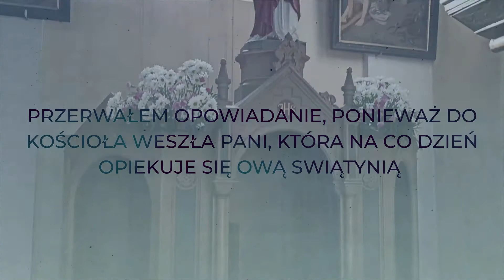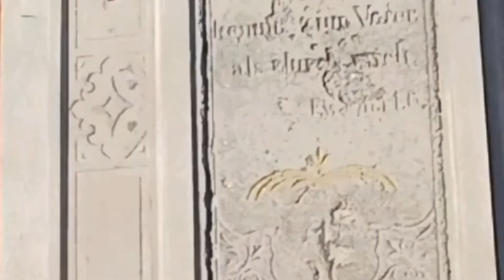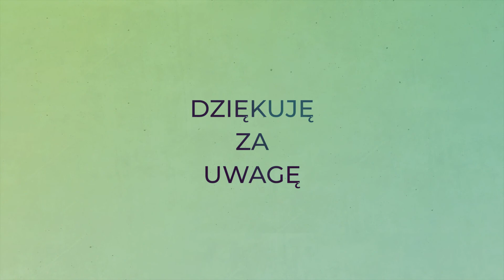Jędrychowice - Kościół pw. Wniebowstąpienia Pańskiego - Bogate barokowe wnętrze - Turystyka Rowerowa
Cześć, witajcie z tej strony Zdzichu. Dzisiaj witam Was bardzo serdecznie w kolejnym odcinku z Turystyki Rowerowej, w którym zaprezentuje Wam filialny kościół pw. Wniebowstąpienia Pańskiego w Jędrychowicach. Jest to filia należąca, do pobliskiej parafii w Posucicach. Jeszcze parę lat temu świątynia prezentowała się całkowicie inaczej, ponieważ nie posiadała kopuły, na szczęście została ona ufundowana przez tutejszych wiernych oraz ludzi dobrej woli. Na uwagę zasługuje bardzo bogate (jak na tak małą miejscowość) wnętrze, które pochodzi tak samo jak cała świątynia z 1857 roku. Podsumowując, kościół w Jędrychowicach jest bardzo ładnym przykładem neobarokowej architektury sakralnej, na ziemi głubczyckiej. Bardzo polecam odwiedzić miejscowość, oddaloną zaledwie kilometr (z hakiem ;) od głównej drogi powiatowej łączącej Głubczyce z czeską Opavą.
Link do filmu, w którym prezentuję ruinę kościoła pw. św. Mikołaja oraz kościół parafialny we Włodzieninie;
Zapraszam oraz życzę miłego oglądania.